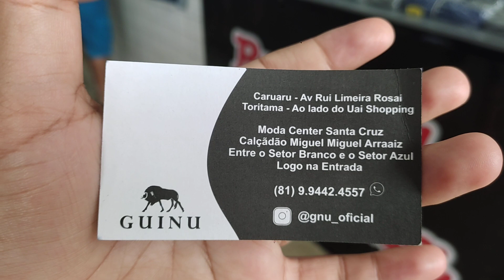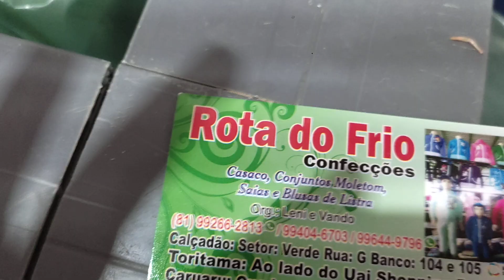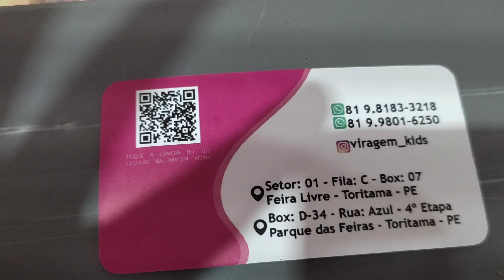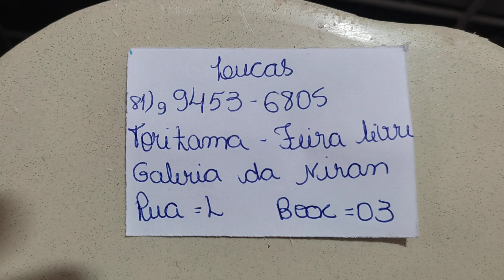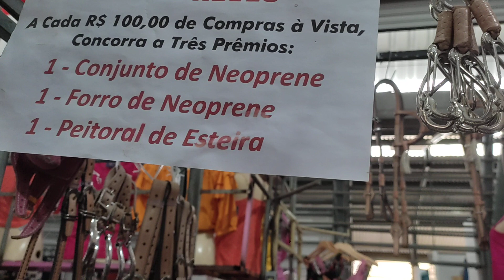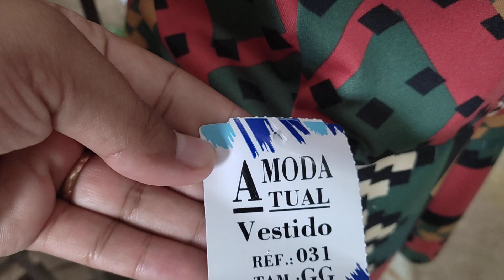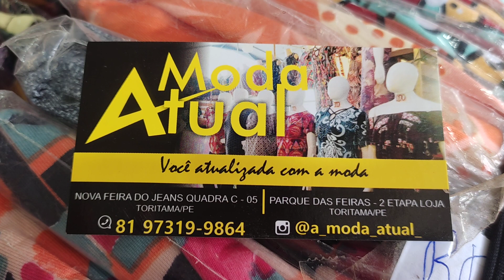MAIOR PESQUISAR DE ROUPAS NA FEIRA DO JEANS TORITAMA PERNAMBUCO ANDEI MUITO 🥵 COM BETANIA LIMA